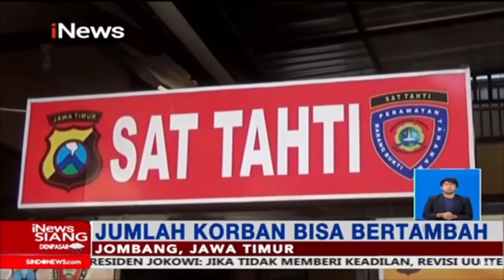Oknum Pengasuh Sekaligus Pimpinan Ponpes di Jombang Cabuli Santriwatinya Sendiri - iNews Siang 17/02